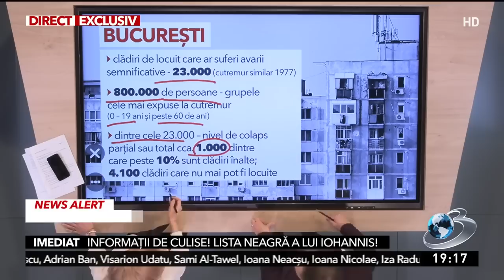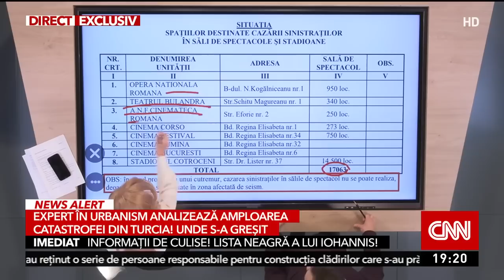Expert român în urbanism despre catastrofa din Turcia . Unde s-a gresit şi ce riscuri avem în Români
Expert român în urbanism despre catastrofa din Turcia | Cum arată harta seismică a României şi la ce să fim atenți când cumpărăm o casă